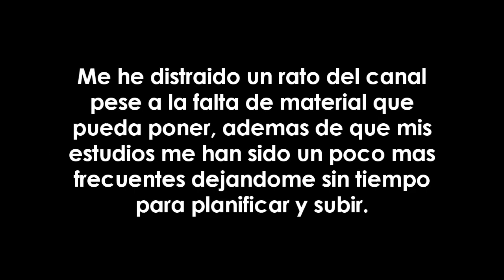No tengo videos y necesitaba subir algo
No pongo nada por aqui porque no tengo ganas.